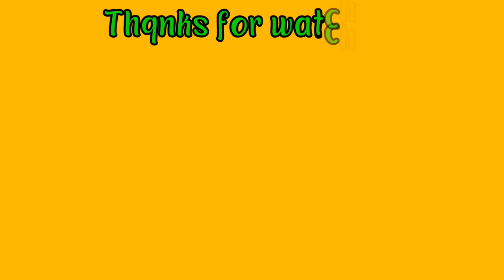Heavy oiling and massage with mustard oil ऐसे करे सरसो के तेल से मालिश। Requested video.